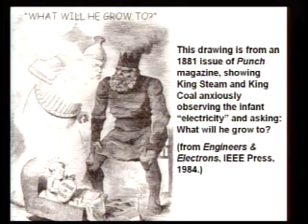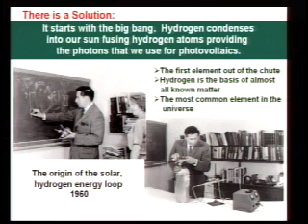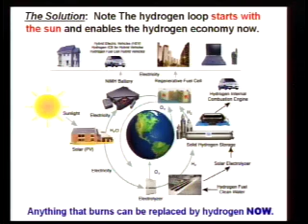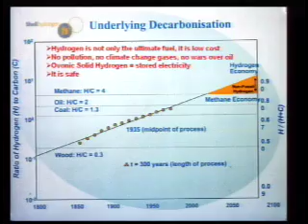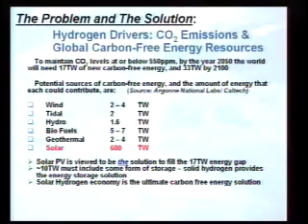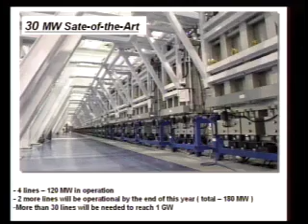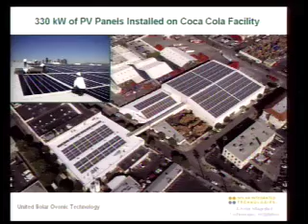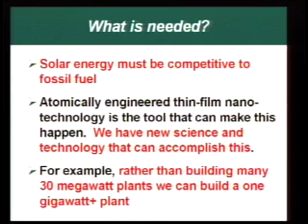Alternative Energy and the Americas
Stanford R. Ovshinsky has been called "the modern world's most important energy visionary." His career has combined path-breaking scientific work, the creation of new industries and a deep commitment to "make a better world." His work on energy and the environment has particular significance for the Americas.